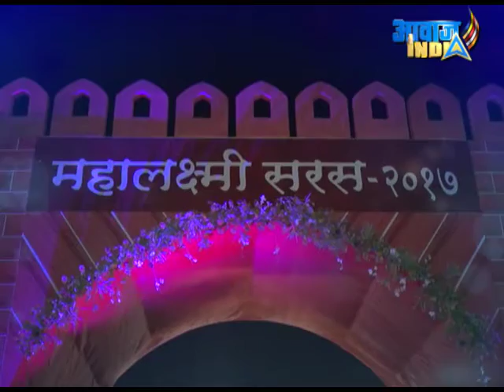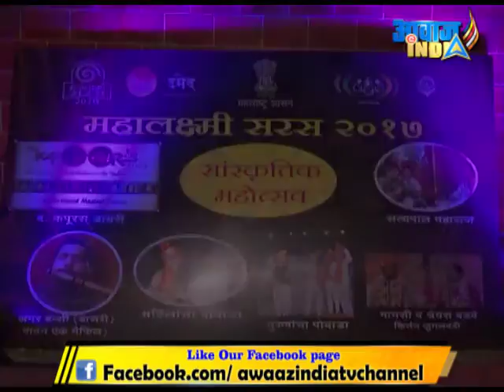AWAAZ VISHESH - MAHALAXMI SARAS FESTIVAL 2017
AWAAZ VISHESH -  MAHALAXMI SARAS FESTIVAL 2017 , BANDRA RECLAMATION.